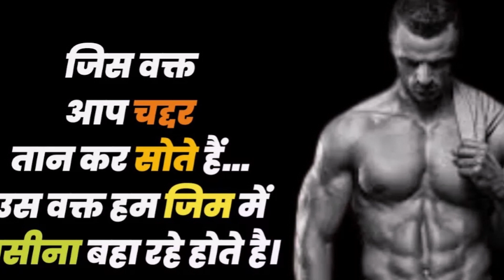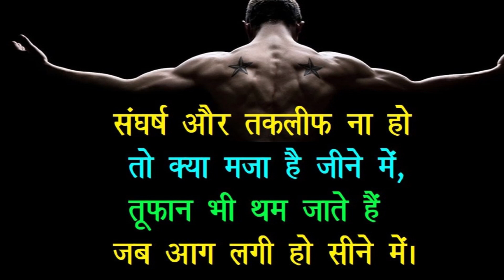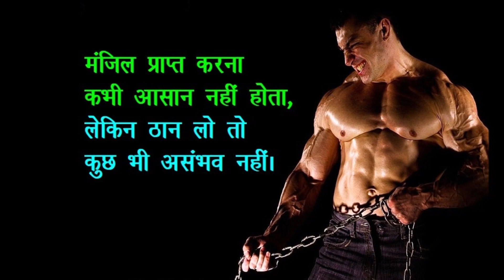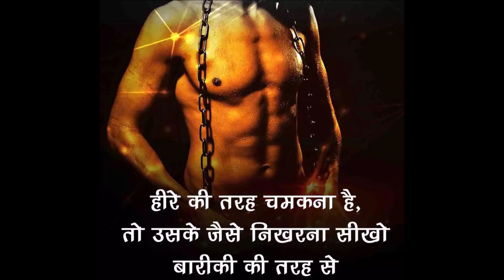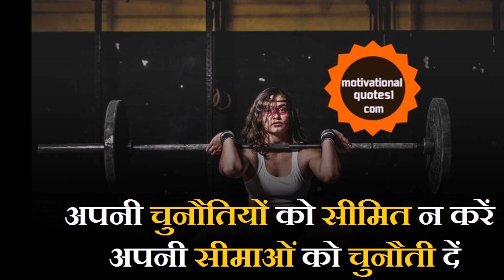जिम और व्यायाम के लिए 25 दैनिक प्रेरक उदाहरण | 25 Daily Motivational Quotes for GYM and Exercise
जिम और व्यायाम के लिए 25 दैनिक प्रेरक उदाहरण
25 Daily Motivational Quotes for GYM and Exercise